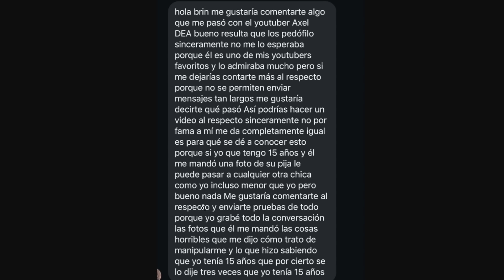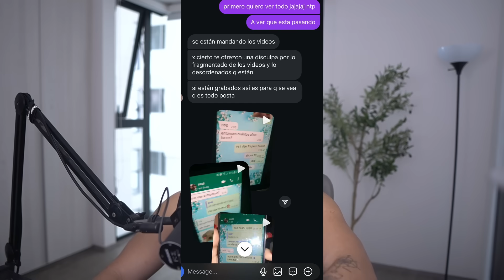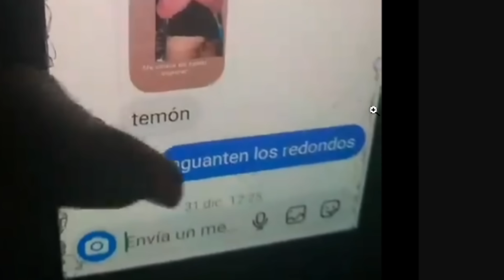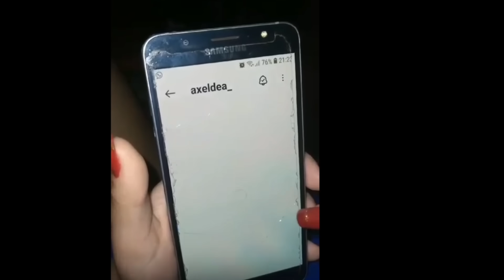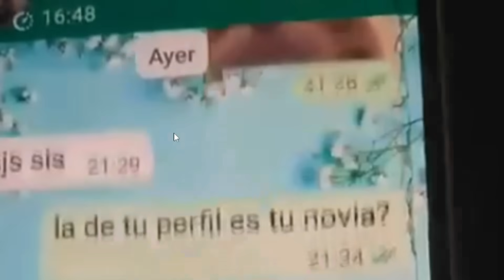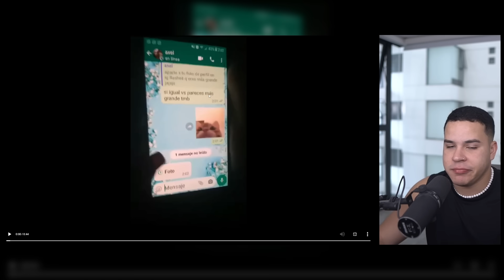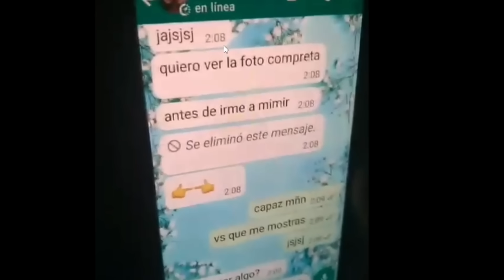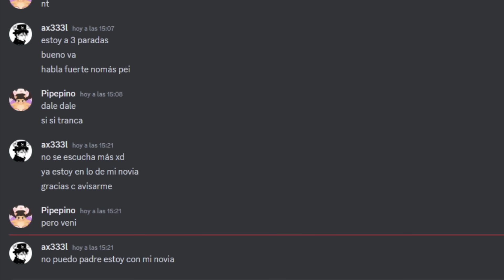axeldea, busca ayuda